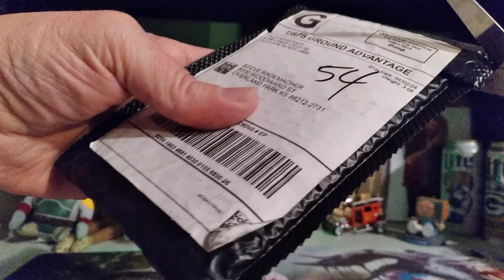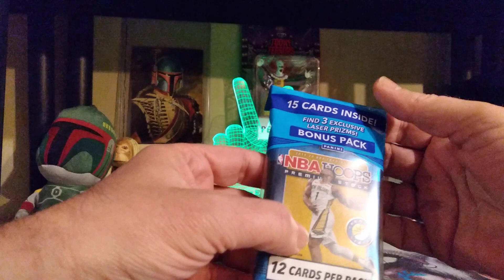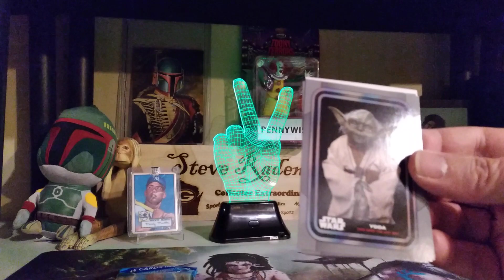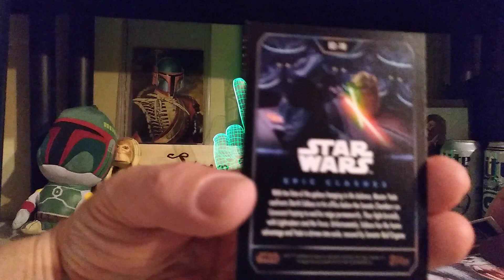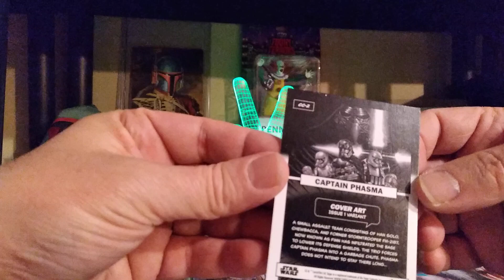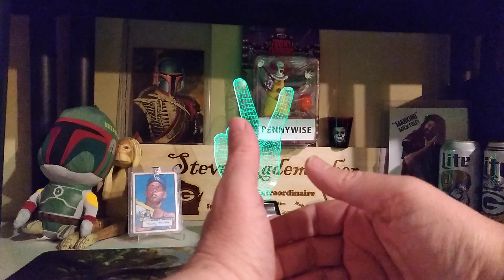Sunday Shout Outs with Star Wars!